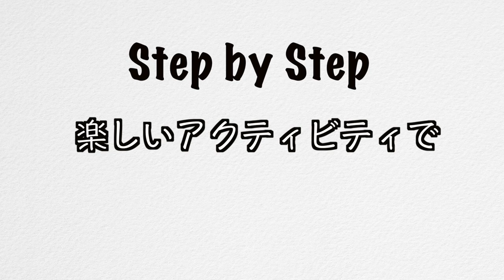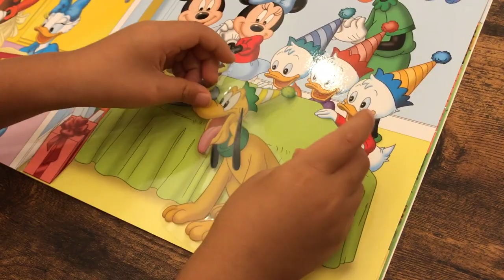【Step by Step】歌って踊ればやる気もアップ！？"If You're Happy"（Book3 Lesson5） #67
DVDに出てくる子どもたちの動作を真似します。
動作の意味が分かれば、その後に出てくる"If You're Happy"も踊りながら楽しく歌えますね。

●レッスン曲
"If You're Happy" (Sing Along!3)

●DWEが届いた！ #1